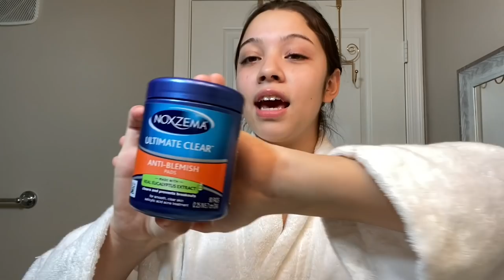i pretend to be on Vogue beauty secrets :)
AYO VOGUE..if you wanna let me be on your channel someday hmu